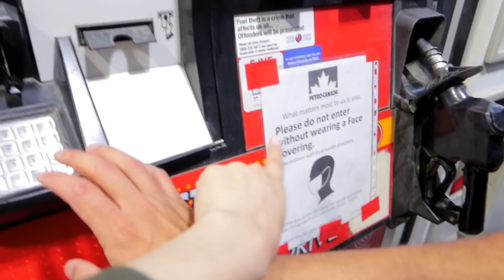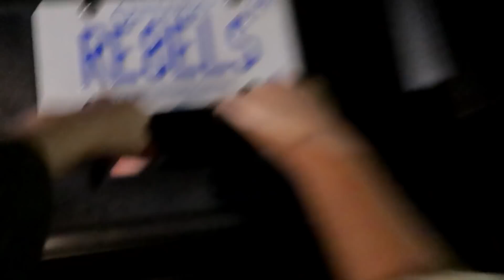MAMA’S BIRTHDAY SURPRISE